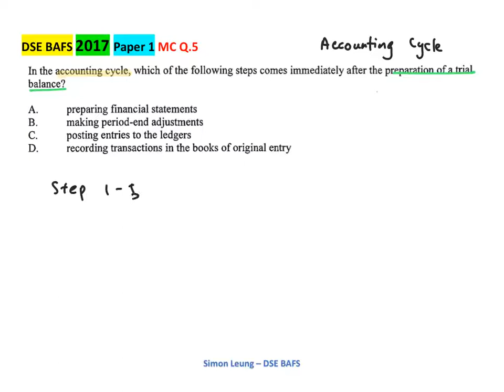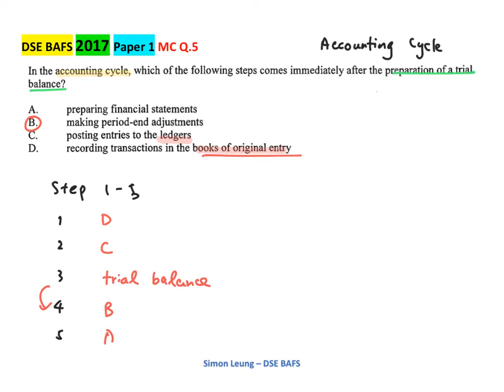2017 BAFS Paper 1 MC Q.5